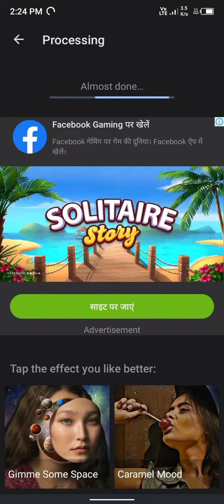આવી રીતે કરો ઉપયોગ 🙏